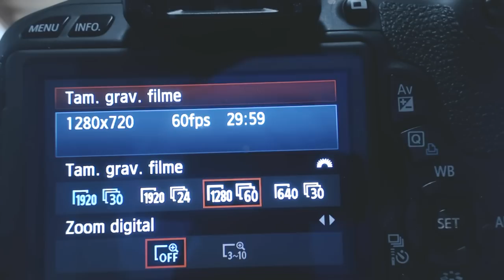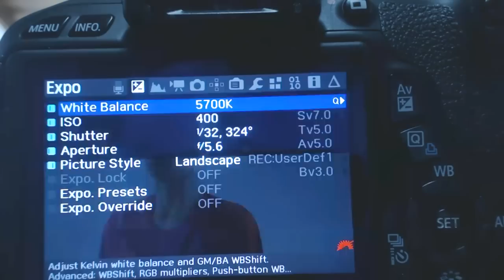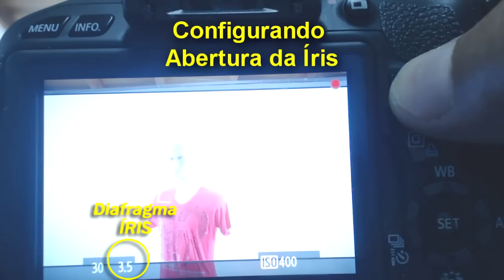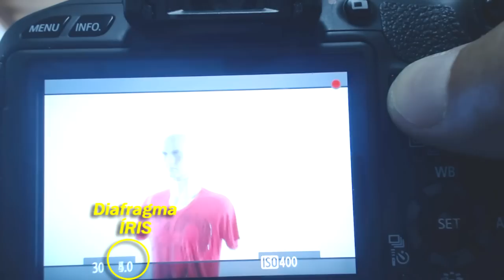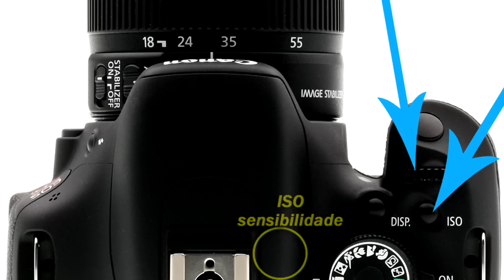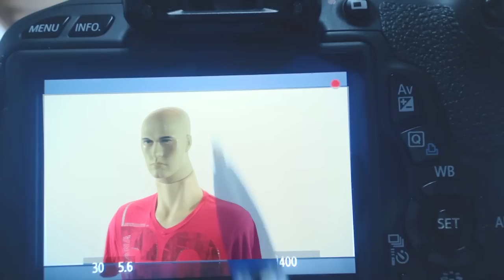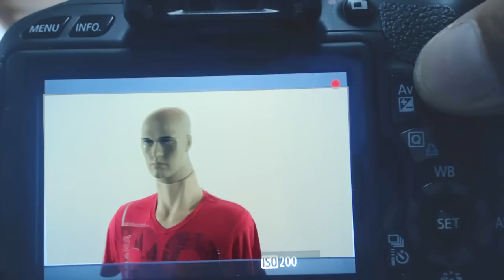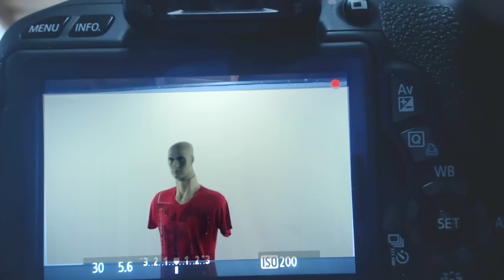Produção em Estúdio com a T3i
TUTORIAL- Fiz um encaminhamento básico para produção em estúdio, usando a T3i. ou qualquer outra câmera Dslr. Apresento um básico de iluminação, passando pela configuração do obturador, abertura e ISO...deixo uma dica para facilitar as suas produções de casamentos, eventos ou filmagens com luz interior.